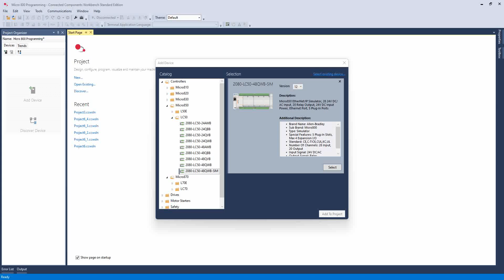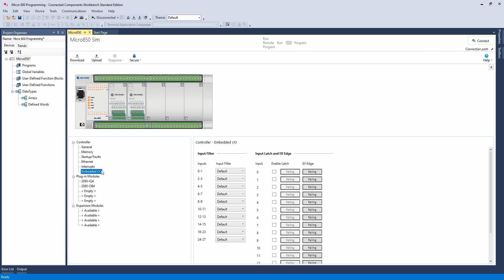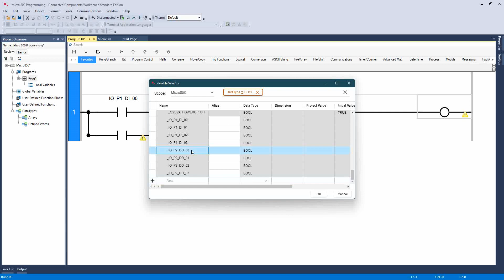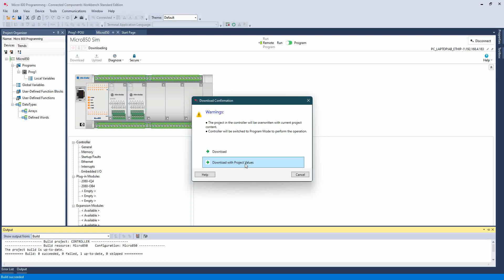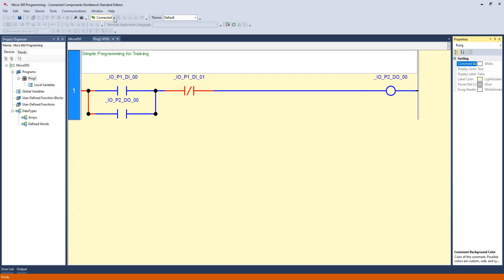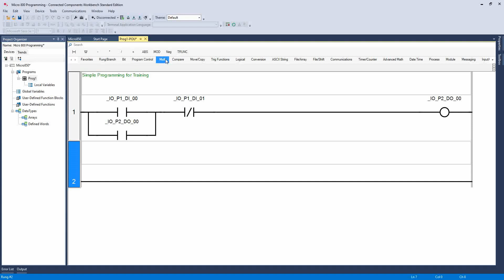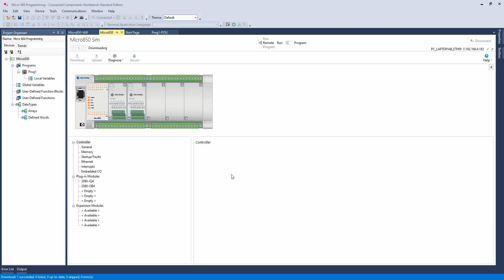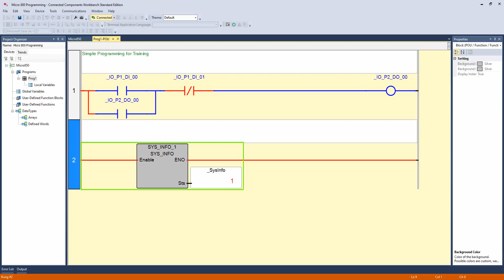Micro 800 PLC Simulation | CCW | Rockwell Automation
its Micro PLC for Small size machinaries. Easy to install and program. Plugin modules available. Free software for programming Connected components workbench. USB and Ethernet IP Programming possible.